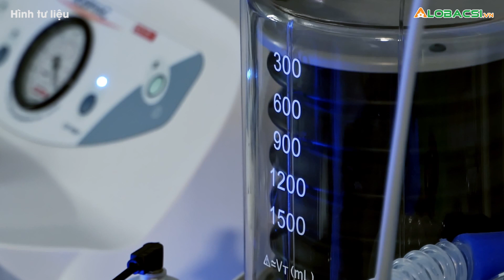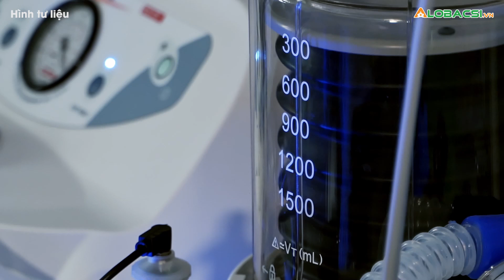Lạm dụng corticoid tự điều trị cúm, nữ bệnh nhân 37 tuổi suy đa tạng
Sau khi dùng corticoid điều trị cúm, tình trạng sức khỏe của bệnh nhân không cải thiện, sốt cao kéo dài, khó thở nhiều, phải thở ôxy sau đó phải can thiệp ECMO👉 Tin tức COVID-19 mới nhất

MỌI GÓP Ý XIN GỬI VỀ:
Hợp tác nội dung:  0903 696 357